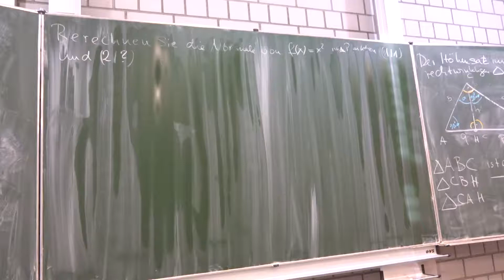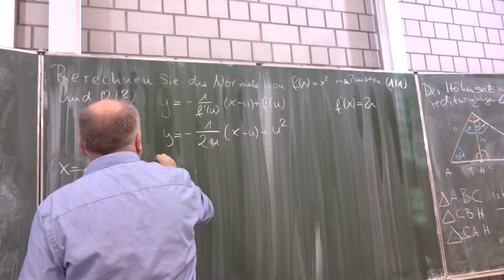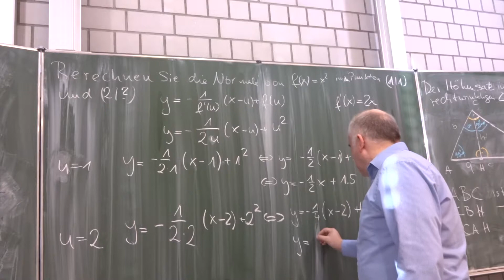Berechnung einer Normalen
Berechnung einer Normalenfunktion mit HIlfe der allgemeinen Normalengleichung